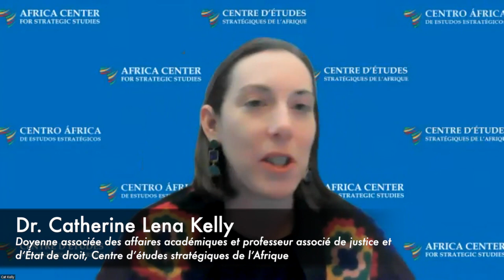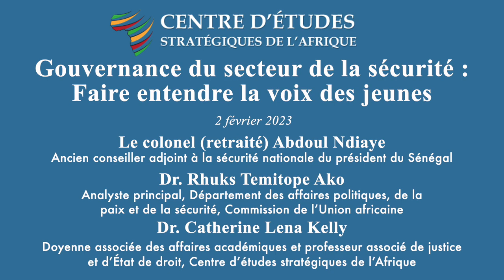Gouvernance du secteur de la sécurité : Faire entendre la voix des jeunes africains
Objectifs de la séance :
• Expliquer les principes d’une gouvernance efficace et responsable du secteur de la sécurité et les rôles potentiels des jeunes.
• Développer la compréhension et partager les expériences pratiques de l’engagement des jeunes dans la gouvernance du secteur de la sécurité en Afrique.
• Explorer et examiner les leçons apprises et les approches pratiques pour favoriser l’implication des jeunes dans la gouvernance du secteur de la sécurité en Afrique.
• Décrire comment une approche de la gouvernance du secteur de la sécurité peut catalyser le changement transformateur et durable nécessaire à la réalisation de l’agenda YPS.

Modérateur:
• Dr. Joel Amegboh
(Professeur assistant d’études de sécurité africaine, Centre d’études stratégiques de l’Afrique)

Intervenants:

• Le colonel (retraité) Abdoul Ndiaye
(Ancien conseiller adjoint à la sécurité nationale du président du Sénégal)

• Dr. Rhuks Temitope Ako
(Analyste principal, Département des affaires politiques, de la paix et de la sécurité, Commission de l’Union africaine)

(Doyenne associée des affaires académiques et professeur associé de justice et d’État de droit, Centre d’études stratégiques de l’Afrique)